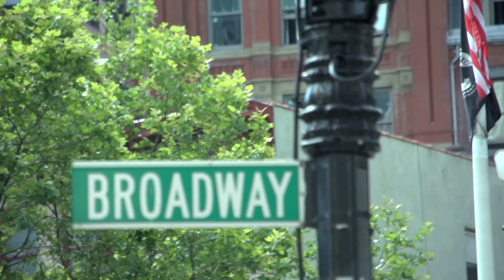.@RVisionRU MUST-WATCH: Exclusive @CarliLloyd in NYC Ticker-Tape Parade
Carli Lloyd and the U.S. Women's National Team were honored today with a Ticker Tape Parade in New York City for their victory at the 2015 Women's World Cup.